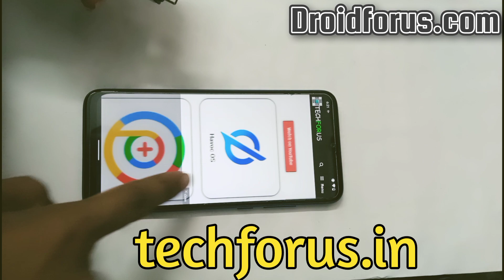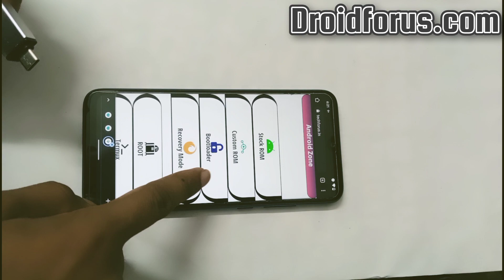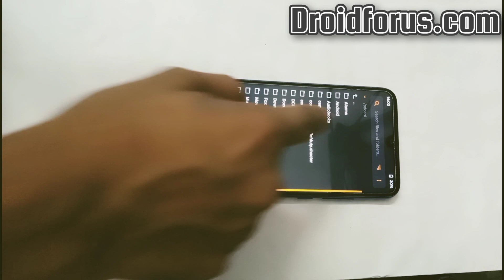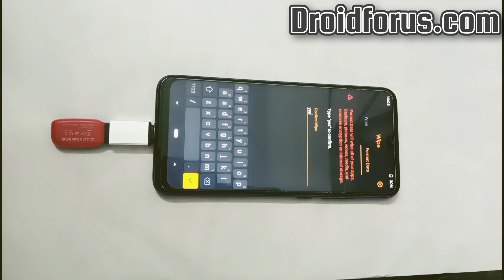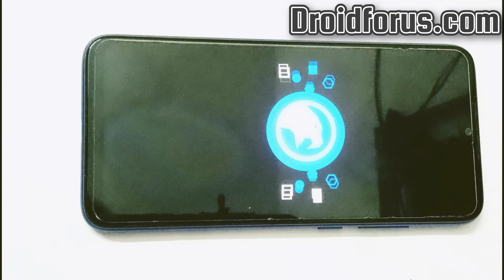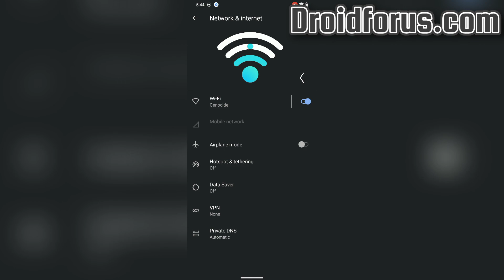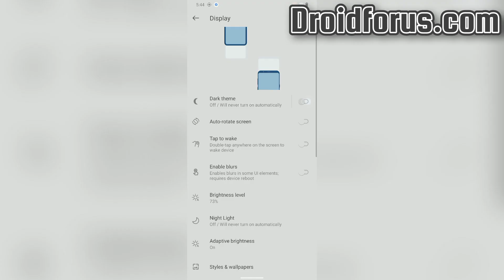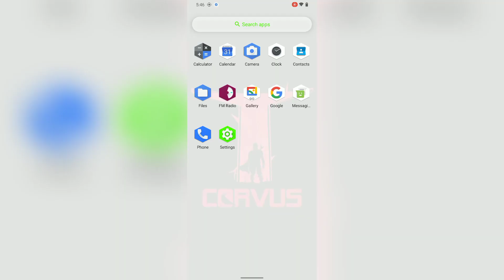Install Corvus OS on Redmi Note 7 |Latest Corvus OS for Note 7|2021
Hi there in this video I am going to show you how you can install Corvus OS on your Redmi Note 7 Lavender and Note 7s.